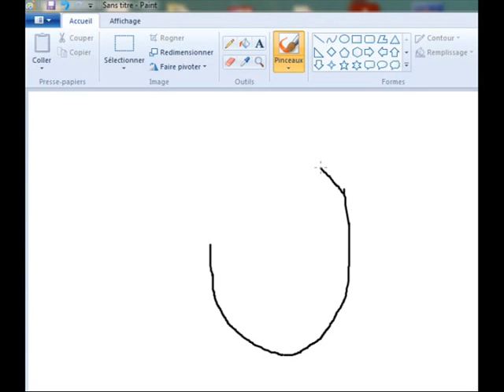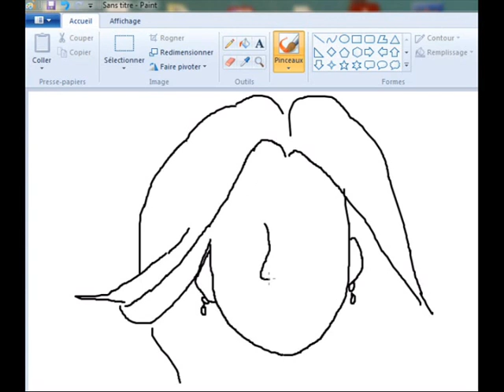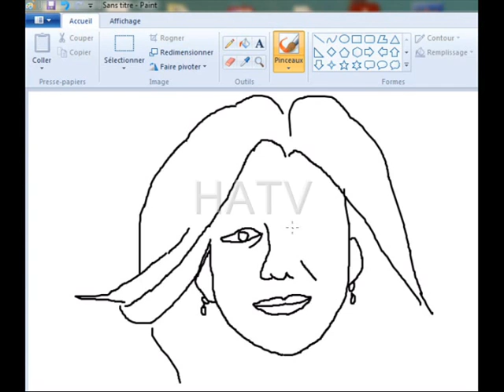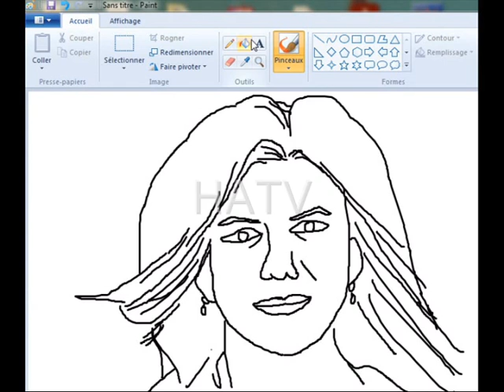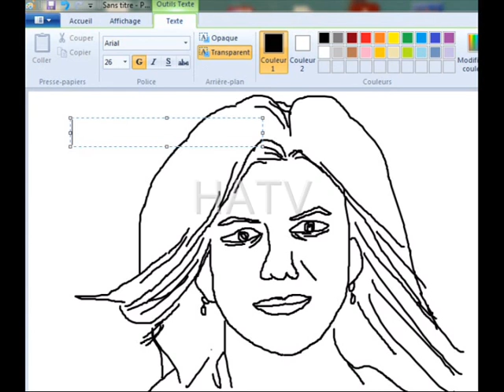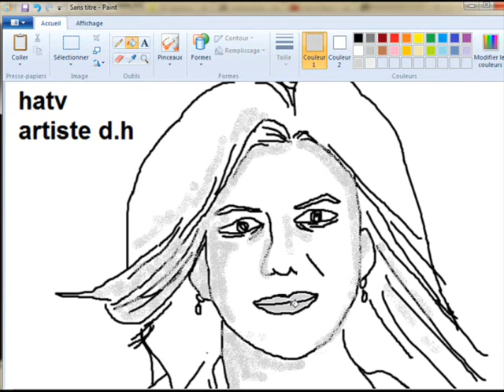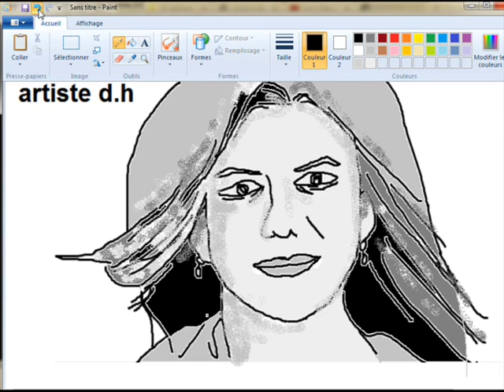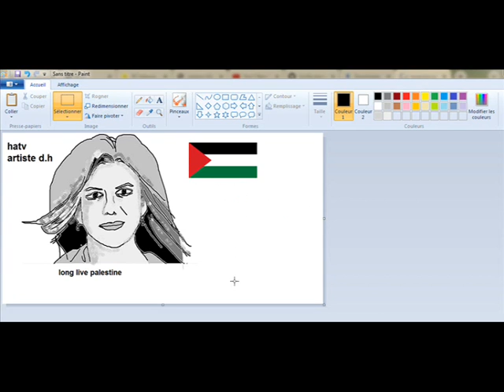شيرين نصري أنطون أبو عاقلة , صحافيّة فلسطينيّة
HA,TV
صحافيّة_فلسطينيّة